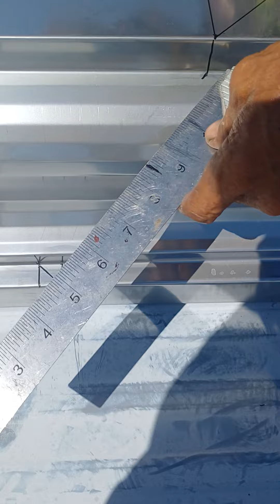Paano manganto ng S-gutter?